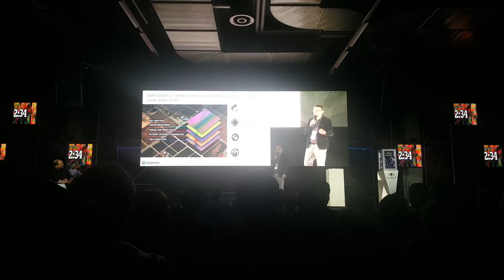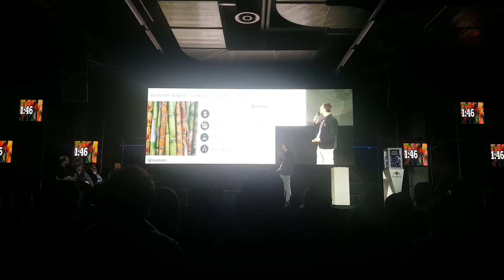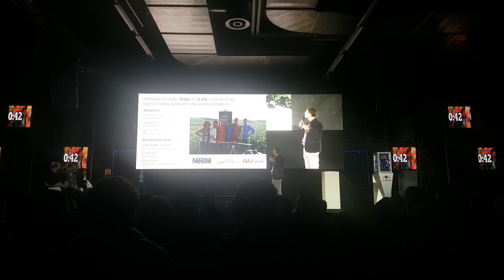Winning pitch of Gamaya at the START Summiteer 2016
Gamaya, a Swiss AgTech startup, with its revolutionary solution for industrial agriculture won the prestigious pitch competition Start Summiteer 2016 at the Start Summit Conference in Switzerland.